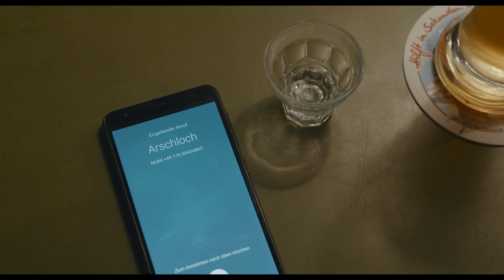WEISSBIER IM BLUT | Trailer deutsch german [HD]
| "Weißbier im Blut" (Trailer deutsch german) | Kinostart: 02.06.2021
DANKE! :)

Offizieller deutscher Kino-Trailer zu dem Film "Weißbier im Blut".

Originaltitel: Weißbier im Blut
Krimikomödie, DE 2021
Filmverleih: Tobis Film
Filmlänge: 96 Minuten
FSK-Altersfreigabe: ab 12 Jahren
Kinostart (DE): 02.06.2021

Schauspieler/Darsteller: Sigi Zimmerschied, Brigitte Hobmeier, Luise Kinseher, Johannes Herrschmann, Max Schmidt, Eva Sixt u.a.

Regisseur: Jörg Graser

Der Duft von Kuhfladen weht über dem abgelegenen, hochverschuldeten Holznerhof, als Kommissar Kreuzeder (Sigi Zimmerschied) den Tatort betritt: In der Scheune unter dem Mähdrescher liegt - in seine Einzelteile zerlegt - eine nicht zu identifizierende Leiche. Nur sehr widerwillig macht sich der einst beste Kommissar Niederbayerns an den Fall, denn inzwischen verbringt Kreuzeder seine Zeit statt am Schreibtisch lieber im Wirtshaus, wo er so ganz nebenbei das Herz der üppigen Kellnerin Gerda Bichler (Luise Kinseher) erobert.

Eindruck macht der Kreuzeder auch auf die Polizeipsychologin Frau Dr. März (Brigitte Hobmeier), die ihn auf seine Berufstauglichkeit überprüfen soll. Zwei Leichen später überträgt Kreuzeders Vorgesetzter, Kriminaloberrat Becker (Johannes Herrschmann), den Fall endgültig an den jungen Kollegen Klotz (David Zimmerschied). Aber das lockt den schrägen Ermittler mit der unkonventionellen Berufsauffassung und reichlich Weißbier im Blut nun doch aus der Reserve. Und damit fängt der Spaß erst richtig an ...